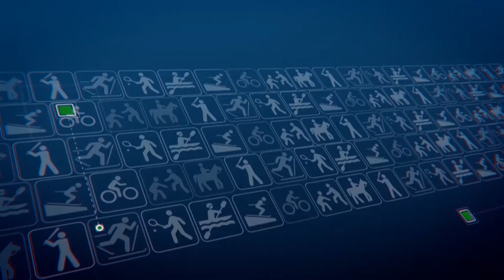Tg Sport del 22 Ottobre 2020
Pallavolo e bocce.